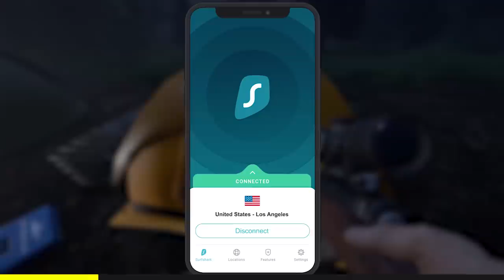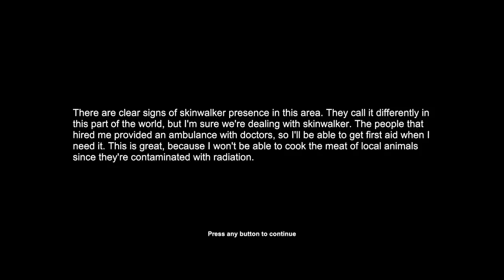Is This Thing STILL ALIVE?! - Hunting Down and Destroying the Skinwalker - Skinwalker Hunt Ending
Hunting Down and Destroying the Skinwalker - Skinwalker Hunt Ending
Welcome back to Skinwalker Hunt! Today we hunt down and finally destroy the Skinwalker, but is it really the end? Let's play Skinwalker Hunt!

If you want more Skinwalker Hunt gameplay let me know down below!

About Skinwalker Hunt:
Skinwalker Hunt is a horror themed hunting game from the creator of Witch Hunt. Main focus of the game is on exploration, non-linearity, and atmosphere.

You play as a native american monster hunter, who will try to hunt down legendary creature called skinwalker in different parts of the world. You'll be able to find and use different tools and abilities to hunt and survive.

Warning: This is not a story driven game. Successful hunting requires patience and perseverance.
Key Features:
-Large handcrafted environments
-Replayability
-Randomized placement of loot, npcs and interactive objects
-Non-linear gameplay
-No hand holding
-Suspenseful atmosphere
-Challenging difficulty